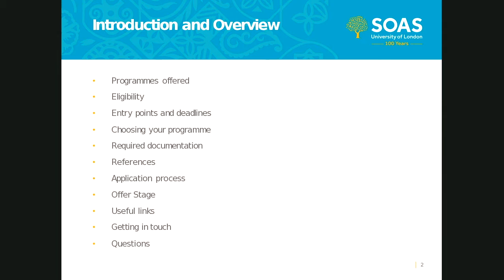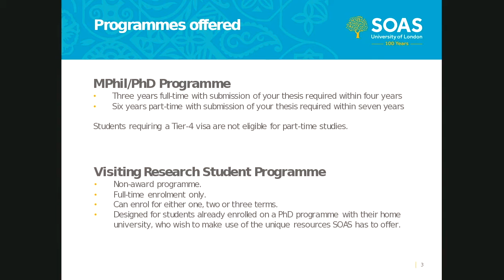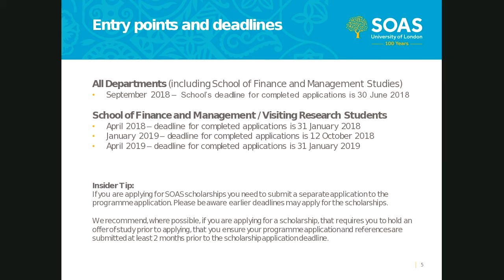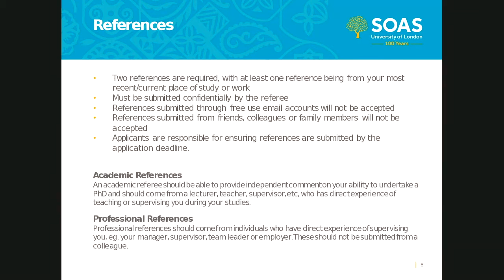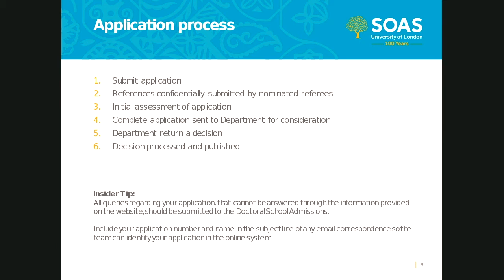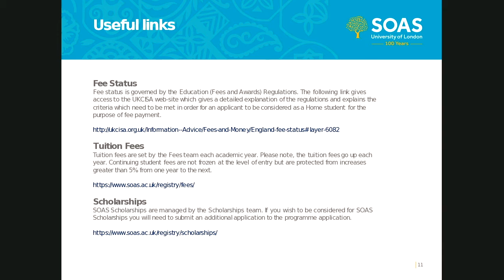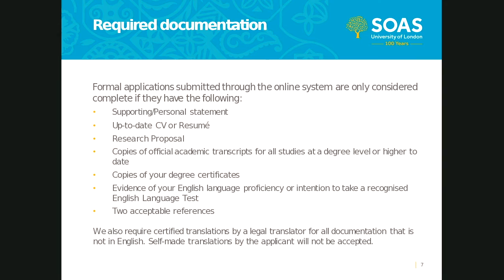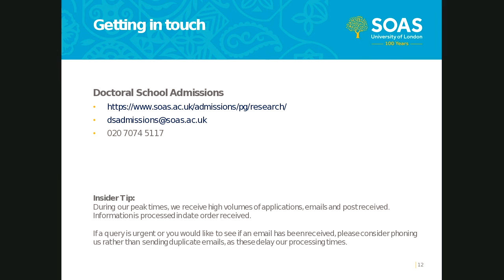Applying for a Postgraduate Research Programme at SOAS University of London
Find out about applying for a Postgraduate Research Programme (MPhil/PhD) at SOAS University of London.